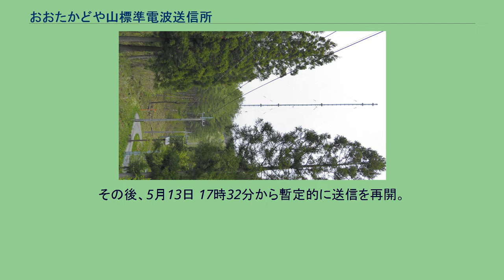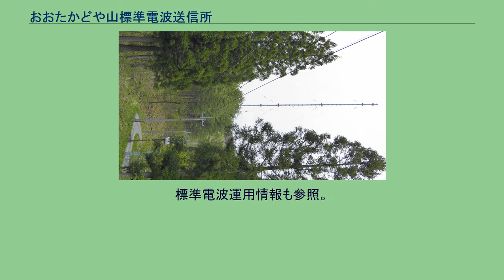おおたかどや山標準電波送信所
おおたかどや山標準電波送信所（おおたかどややまひょうじゅんでんぱそうしんじょ）は福島県田村市都路町と福島県双葉郡川内村の境の大鷹鳥谷山の山頂付近にある、日本標準時のデータを送信する標準電波の送信施設（送信所）である。
標準電波の停波そのものは、普段から機器のメンテナンスなどのために行われており、数秒間から数時間程度の短いものであれば年に数十回ほど起きている。
しかし、本施設は2011年（平成23年）3月から5月にかけ東日本大震災により停波する事態となっていた。
3月11日の東北地方太平洋沖地震発生直後は、揺れている最中の14時48分31秒から、余震が続く中の同日16時40分12秒まで停止した。
翌3月12日に福島第一原子力発電所事故に伴う避難指示（半径20km圏内に所在）に従い、常駐して保守管理に当たる所員が不在となる事態となり、9時41分に停波措置を取った。
その後、4月21日 13時53分に暫定的に送信を再開。
ところが25日正午過ぎに落雷を受けて機器が破損、再度停波した。
5月9日に一時立ち入り、暫定的に送信を再開したが雷の発生など気象条件の悪化等が予想され、継続的な送信を行った場合には機器の損傷のおそれが高いため、5月10日 12時40分、再び停波。
その後、5月13日 17時32分から暫定的に送信を再開。
5月17日に復旧した。
標準電波運用情報も参照。
なお、2012年（平成24年）4月1日に田村市・川内村は警戒区域を解除した。